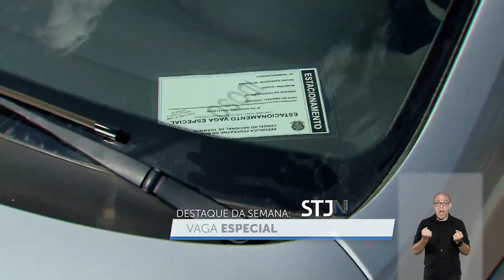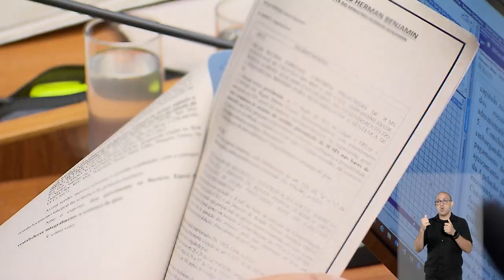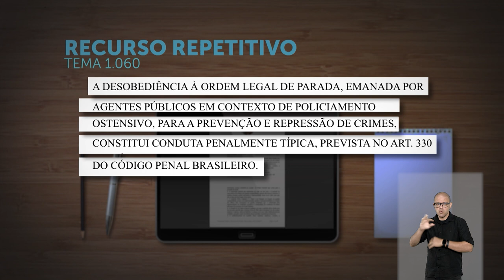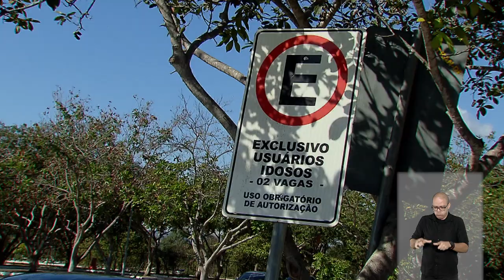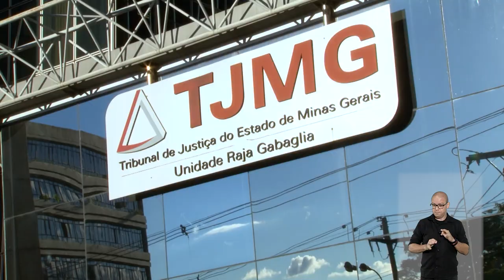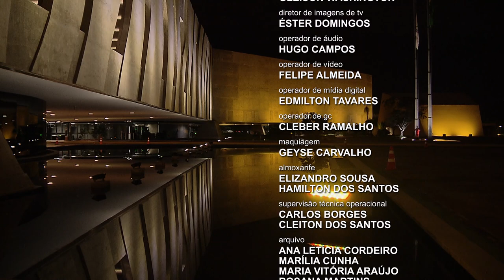STJN nº 345: Mostra entendimento de que é crime não acatar ordem de parada da polícia.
O programa STJ Notícias desta semana dá destaque ao recurso repetitivo, julgado pela Terceira Seção do Superior Tribunal de Justiça, no qual foi fixada a tese de que é crime de desobediência ignorar a ordem de parada de veículo dada por policial no exercício de atividade ostensiva de segurança pública (Tema 1.060). O programa mostra que, como repetitivo, o precedente deverá ser aplicado pelas demais instâncias da Justiça.

A edição, que vai ao ar nesta segunda-feira (9), traz ainda o julgamento da Segunda Turma que reafirmou que estacionar em vaga reservada a pessoa com deficiência não gera dano moral coletivo; e o reconhecimento, pelo ministro Antonio Saldanha Palheiro, da competência da Justiça estadual para julgar o caso do acidente com o avião da cantora Marília Mendonça.

O STJ Notícias é produzido pela Coordenadoria de TV e Rádio do STJ e vai ao ar na TV Justiça toda segunda-feira, às 21h30, com reprises na terça, às 11h; na quarta, às 7h30; e no domingo, às 19h. O programa também fica disponível no canal do tribunal no YouTube.